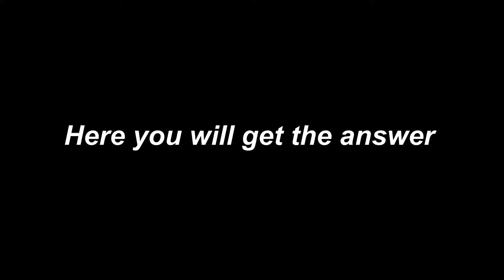UV Printing On Corrugated Boxes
A new printing method to print on corrugated boxes. WIth a flatbed UV printer, you can print your custom corrugated boxes more simply.